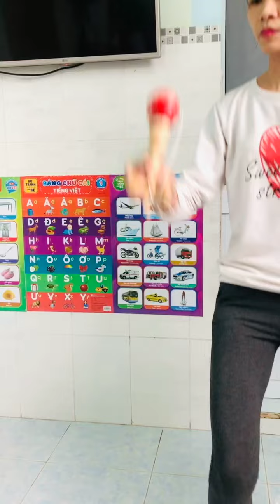Tập luyện trò chơi Kendama